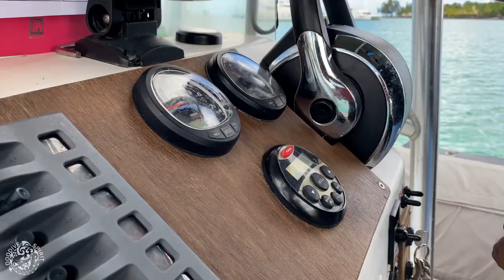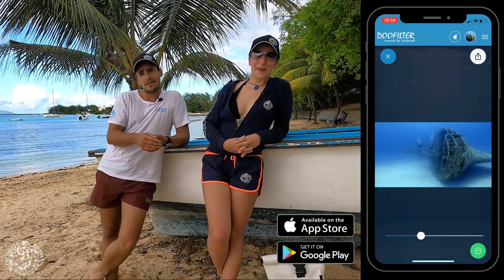Mauritius Island Grand Baie E33 - Visit & Rate Sunset Diving Dive Center.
Diving in Mauritius. Welcome back for a new episode in Mauritius Island. Today we are diving in Grand Baie and Ti Corail with Sunset Diving Mauritius.
 Follow Virginie and Lucien our ambassadors et check the rate at the end.
Dive Site : Grand Baie Aquarium et Ti Corail in Mauritius Island
A series produced by Doodive®️.

Today's dive center : Sunset Diving Dive Center - MAURITIUS ISLAND

We record this video in the same day. We are visitors for a day and the notes are based on the impressions of that day

If you’re an Ocean lover, a diver, or if you’re just interested in Scuba diving, you’re on the right channel.
Time to board with us to visit and rate a new dive center in Mauritius Island !

Timeline ep 33 Sunset Diving
0:00 Doodive generic
0:14 On our way to the diving club
0:26 Presentation by our ambassadors
0:51 Arrival at the club Sunset Diving
1:39 Going to the first dive site
2:14 Sign for the fishes
2:27 Let's dive! Dive site : Grand Baie Aquarium
2:34 Ray
2:46 Lobster
2:54 Morray eels
3:57 Surface interval
4:31 Dive site : Ti Corail
4:58 Lion fish
5:03 Octopus
5:20 Ray
5:51 Titan triggerfish
6:08 Novcaculichthys Taeniourus juvenile
6:37 Going back to the club
7:30 Debriefing with our ambassadors
8:45 Rates Sunset Diving

As a reminder, all grades are decided by the entire Doodive® team (first individually, then rounded/weighted together) based on multiple precise criteria resulting in a 8 point evaluation.The evaluation is based on the feelings of each individual.
We try to offer an evaluation with a neutral point of view in order to provide you with the most accurate overall assessment possible. The evaluation is done on a single day of diving with the selected dive center.

The purpose of the Visit & Rate Dive Center series is :
- To bring you with us in those exciting trips around the world
- To film Doodive's crew during a day of diving with a dive center (taken at random)
- To suggest a global evaluation with multiple cross-referenced evaluations resulting in a 8 criteria evaluation. An evaluation without being influenced by the dive center is ESSENTIAL.

Doodive® wants to bring together the entire diving world on a single online platform.
Third parties (amateur/professional divers, DiveCenters, associations) will make the platform live and evolve by sharing their own diving experiences (DiveBook), sharing their news feed, publishing their pictures, their opinions and recommendations : for enthusiasts, among enthusiasts.

DOOFILTER : Colors correction for underwater photo on IOS & Android
►Check the complete evaluation at the very end of this video.